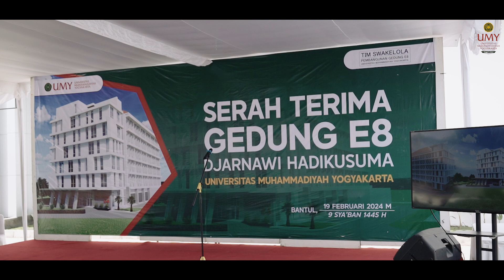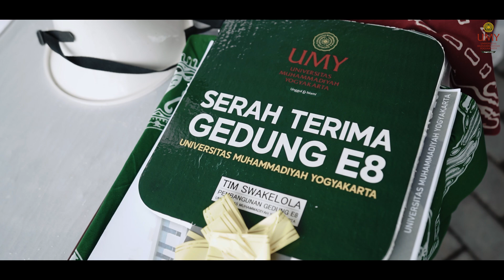Serah Terima Gedung E8 Djarnawi Hadikusuma